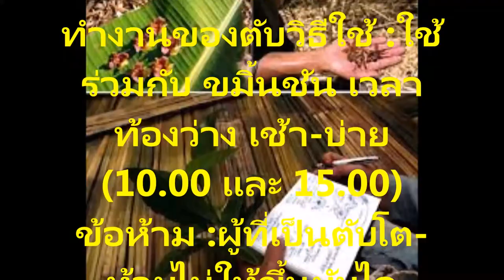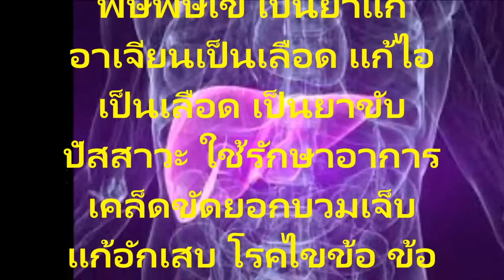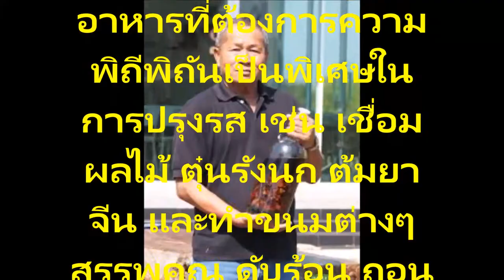รักษาโรคไวรัสตับอักเสบบี ด้วยสมุนไพรธรรมชาติที่ทำให้คุณหายได้ภายใน 2 เดือน ยาโบราณตำรับไทย สนใจชม